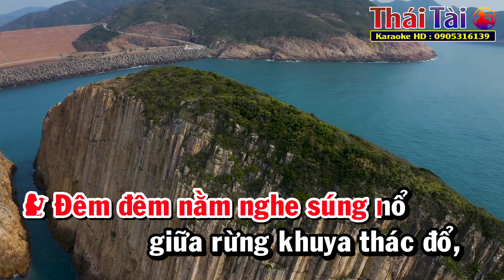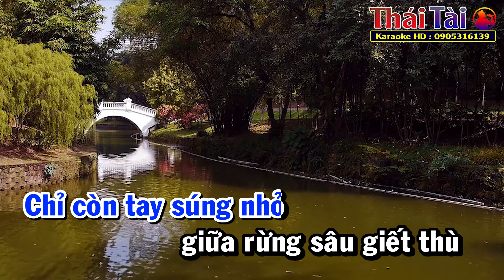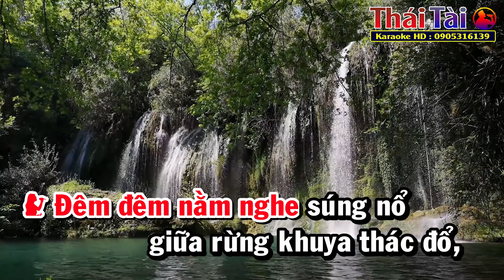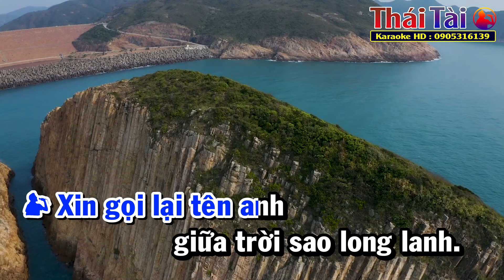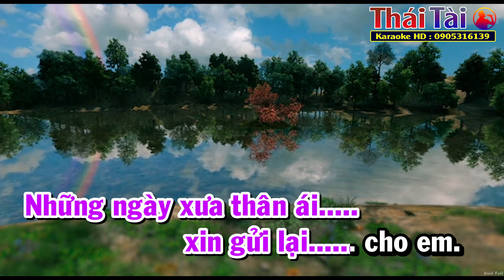Karaoke Những Ngày Xưa Thân Ái Song Ca - Thái Tài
❖ Bài hát : Những Ngày Xưa Thân Ái
❖ Sáng tác : Phạm Thế Mỹ
❖ Thể loại :  karaoke
❖ Trình bày : Thái Tài